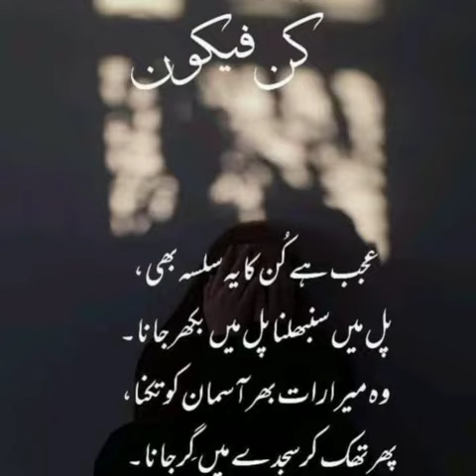Kun Faya Kun/ کن فیکون/ Islamic Dp/ Whatsap Dp/ Instagram Dps/ Kun Faya Kun Images/ Part 2